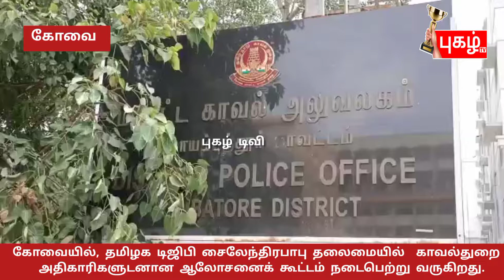கோவையில், தமிழக டிஜிபி சைலேந்திரபாபு தலைமையில் காவல்துறை அதிகாரிகளுடனான ஆலோசனைக் கூட்டம்...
குடியரசுதலைவர்  நீலகிரி மாவட்டம் வந்ததைத் தொடர்ந்து தமிழக டிஜிபி சைலேந்திரபாபு நீலகிரி மாவட்டத்தில் பாதுகாப்பு பணிகளை ஆய்வு மேற்கொள்ள வந்துள்ளார் தொடர்ந்து இன்று அவர் கோவை வந்துள்ளார், கோவை மாநகர காவல் ஆணையர் அலுவலகத்தில் வைத்து காவல் துறையில் சிறப்பாக பணியாற்றிய அதிகாரிகளுக்கு அவர் சான்றிதழ்கள் மற்றும் ரொக்கப்பரிசுகளை வழங்கினார், இதனை தொடர்ந்து காவல் அதிகாரிகளுடன் ஆலோசனைக்கூட்டம் நடத்தினார், இதில் மேற்குமண்டல ஐஜி., டி.ஐ.ஜி., கோவை, திருச்சி, சேலம் மாநகர காவல் ஆணையர்கள், மற்றும் மேற்கு மண்டலத்திற்கு உட்பட்ட 8 மாவட்ட காவல் கண்காணிப்பாளர்கள் கலந்து கொண்டனர், தமிழக டிஜிபி.,யாக பெறுப்பேற்ற பின்பு சைலேந்திரபாபு முதல் முறையாக கோவை வந்துள்ளது குறிப்பிடத்தக்கது.